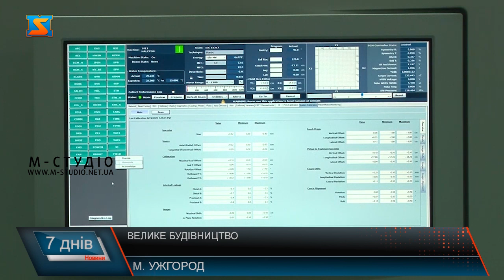Велике Будівництво. Роботи тривають.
Садочки, школи, спортивні центри, медичні заклади: далеко не один об’єкт на Закарпатті запрацював завдяки проєкту «Велике Будівництво». І це не межа, в області й надалі працюють над розбудовою та покращенням інфраструктури. У стадії реалізації залишається ще 7 соціальних об’єктів. Цей лінійний прискорювач не містить радіоактивного джерела, апарат великими дозами може опромінювати пухлину і при цьому не зачіпати здорові тканини. Про такий апарат медики Закарпатського протипухлинного центру мріяли не перший рік. Щоб встановити апарат підготували приміщення. Аби процедура проходила безпечно стіни тут спеціальної товщини, двері важать близько 5 тон. Вартість обладнання та будівельних робіт склала 65 млн грн.Такі апарати мають лічені заклади по Україні. На Закарпатті його вдалося встановити завдяки програмі Великого Будівництва. І це далеко не єдиний соціальний проект який вдалося реалізувати в рамках програми.У стадії реалізації залишається ще 7 соціальних об’єктів. 5 із них на стадії завершення. Це і дитячі садочки, школи спортивні комплекси.Працюють у посиленому темпі, адже кошти, передбачені для проектів, мають бути освоєні до кінця року. Один із закладів, де розпочали роботу цього місяця – центр нейрохірурнії та неврології. До цього часу проект перетворився на довгобуд.Чиновники переконують, що програма продовжуватиметься і наступного року.Фінансування проектів здійснюється шляхом співфінансування. Тож до роботи залучаний і Фонд регіонального розвитку і кошти громад. Варто нагадати, проєкт «Велике будівництво» — масштабна розбудова якісної інфраструктури України.